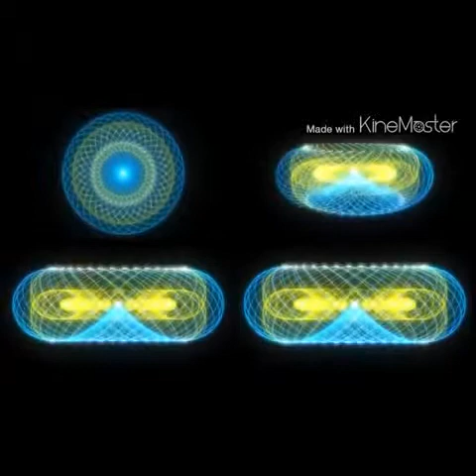Haplogruppe DE -Die Erstgeborenen/Wächter/Nephilim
Der (unkonditionierte) Wille ist die Urkraft im Menschen (Tao) - die Lebenskraft, Dualität/Getrenntheit im Einheitsbewusstsein, Turdaş-Uruk, Luzifer Experiment, Oğuz, Uruz, Türk, Torus, Torc, Torque,